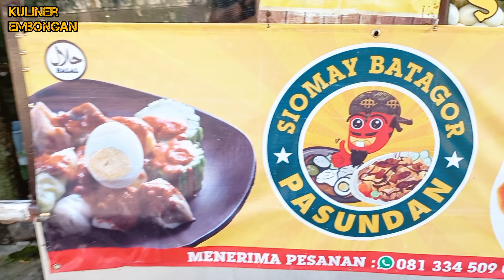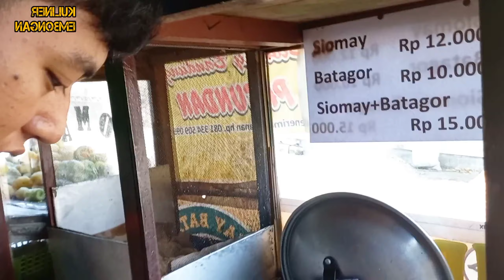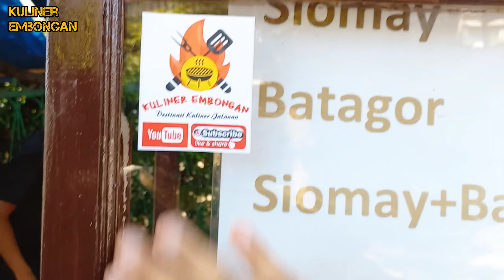SIOMAY BATAGOR PASUNDAN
Batagor singkatan dari bakso tahu goreng. Batagor asal garut ini banyak pelanggannya.